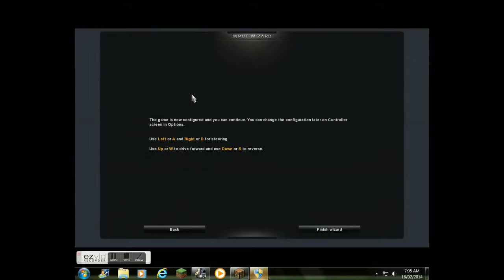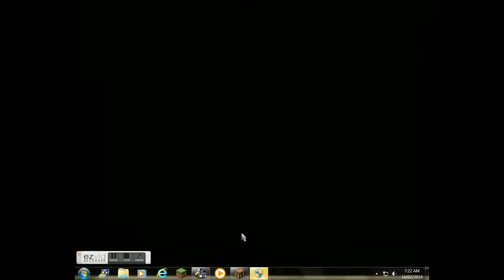[Late] Valentines Special - Euro Truck Simulator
Today, I Play Euro Truck Simulator. For The Valentines Special. Enjoy !